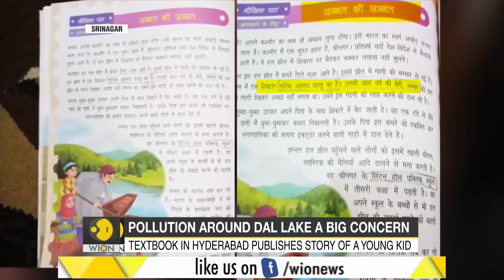Story of a 7-year old Kashmiri Girl Jannat, Who is Cleaning Dal Lake Since 2 Years